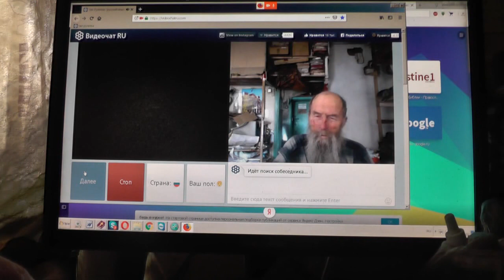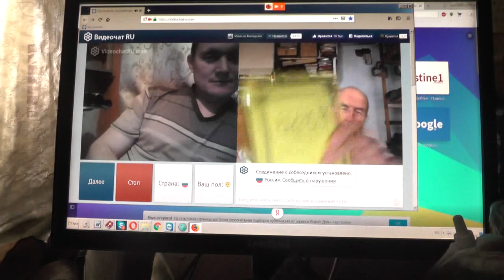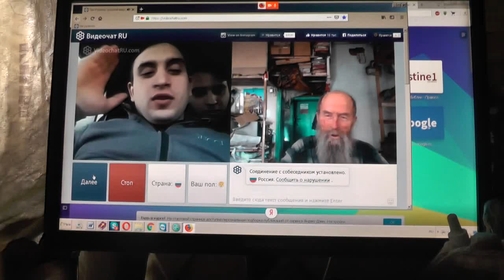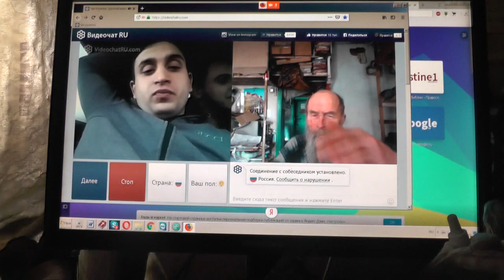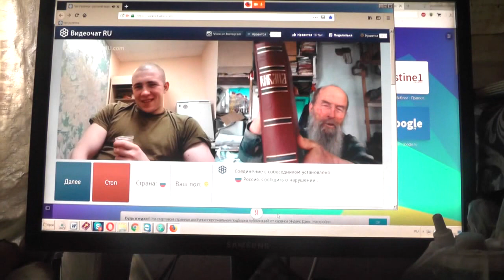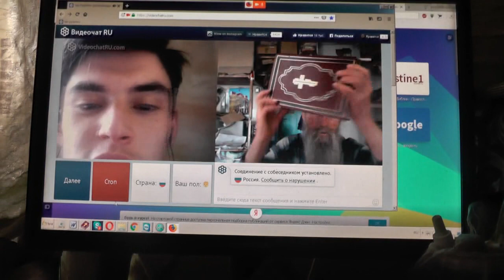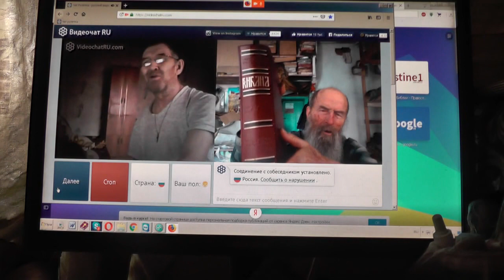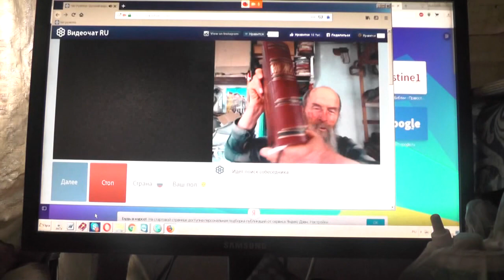№161. Лук. 14:23 …пойди по дорогам и изгородям и убеди придти. Апрель . 2019